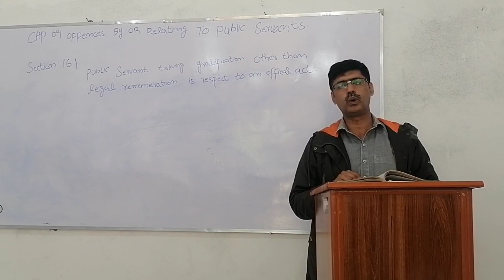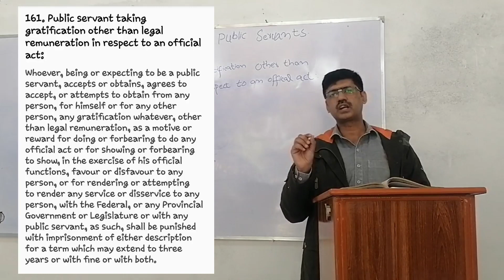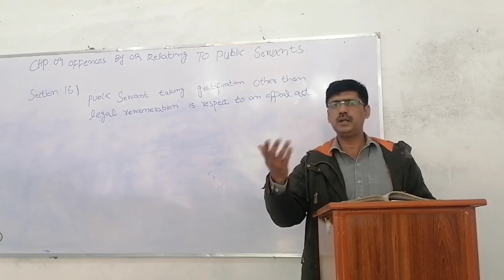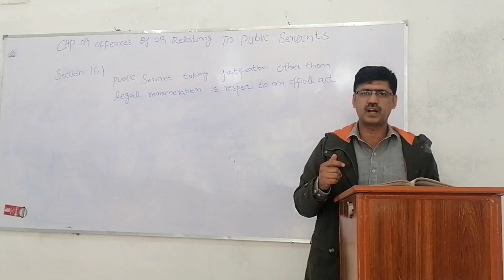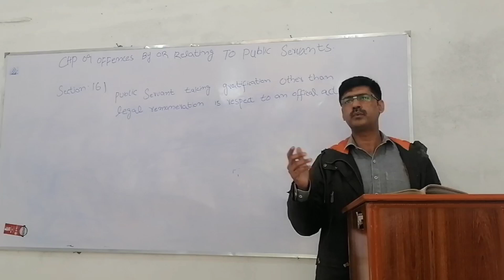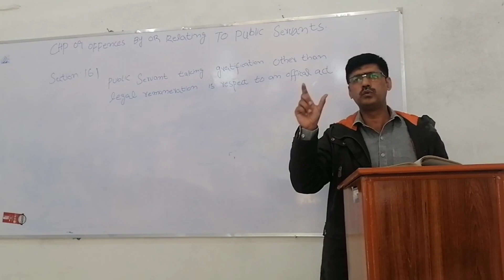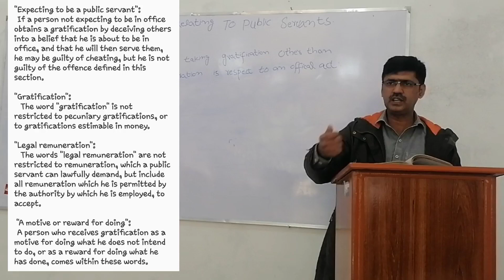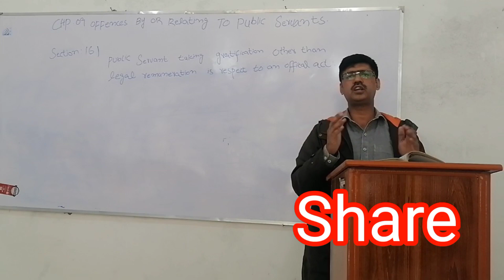S 161 PPC The Gratification by the public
this chapter describes the offences by the public servant in s161 the illegal act of the public servant as gratification is define along with its punishment respectively.